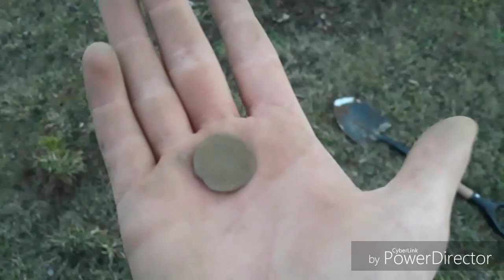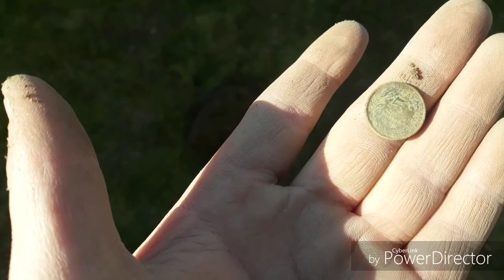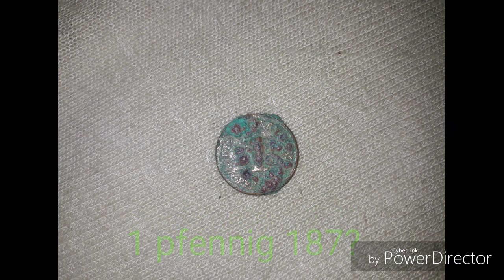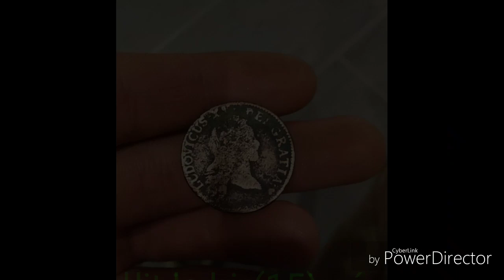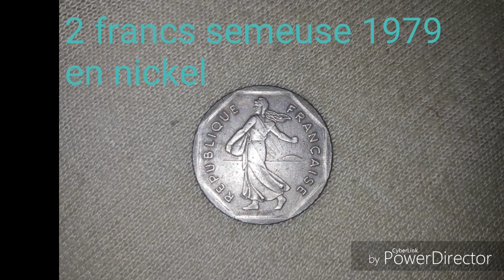SORTIE DÉTECTION N*10 AVEC 2 BAGUES DU LOUIS 14 ET LOUIS 15 ect....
-2 BAGUES
2 LOUIS
2 MÉDAILLONS
-3 AUTRES MONNAIES
BOUCLES ,BOUTONS ET AUTRE ...

💪ALLEZ VOUS VOIR LA CHAÎNE 👉" CIGOGNE DÉTECTION" IL DÉBUTE AVEC DE BON MONTAGES !👌👍